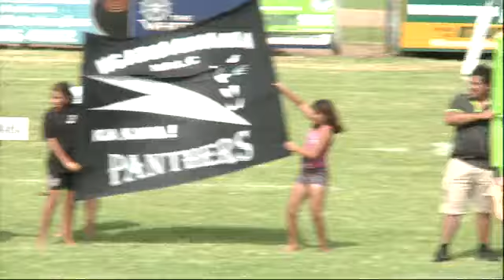ARL Nines 22 2016 02 27 03 24 34